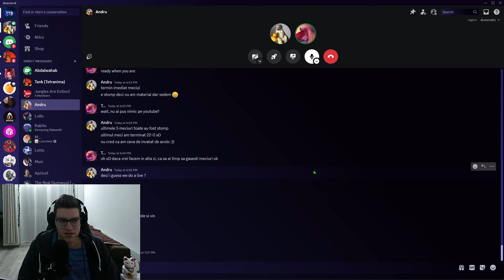Want To Climb Out Of Diamond? This is The Coaching Session For You!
COACHING

Tonirel

Price: €20

Record and post one or 2 of your games on YouTube as unlisted, so I can analyze your habits and so on.
The recording has to be from your pov, not a replay, it's quite important to see your cursor/map awareness, etc. But if you really can't record, we can work with just a client replay too!

Lately, I've been getting better at teaching so I usually spend almost the entire 2 hours of the session on a single VOD, because there is just so much to uncover, leaving a few minutes for questions you might have.

If we somehow finish reviewing the VOD fast, we could either look at another one (or part of it) or have you play a game on the spot, streaming it on discord to me.

FAQ

What was your highest rank?
Challenger 966 LP

I’m 23

November 24  (year 2000)

I'm from Romania

I'm 190 cm tall

What music are you listening to?

This is here just in case, don't feel pressured to donate anything, giving the video a like helps a ton already.

SPECS

RAM
16 GB HyperX DDR4

Microphone
White Shark DSM-01 ZONIS

Mouse
AQIRYS Orion

Mouse Pad
AQIRYS Eclipse Mini

Keyboard
Redragon Centaur Black

Headset
Logitech G433

Monitors
Primary: ViewSonic XG2705-2, 27", 1ms, 144Hz
Secondary: ViewSonic XG2405-2, 23.8", 1ms, 144Hz

Webcam
Aukey LM1E 1080p